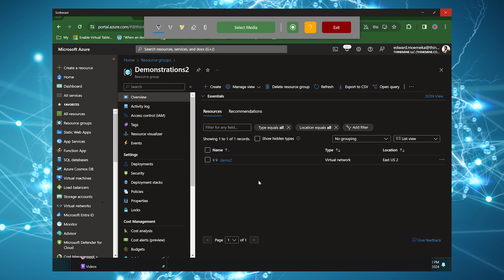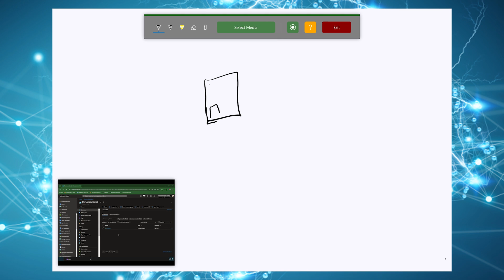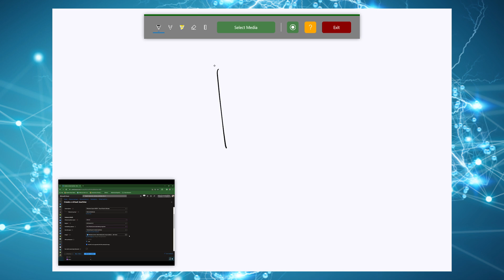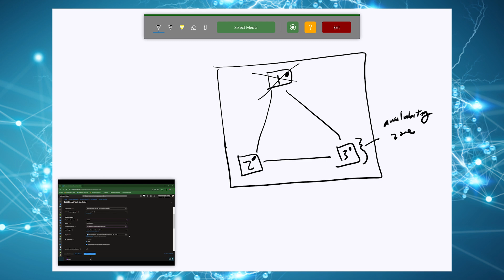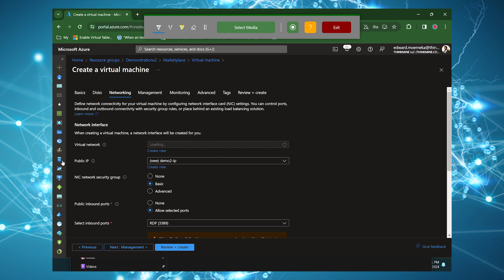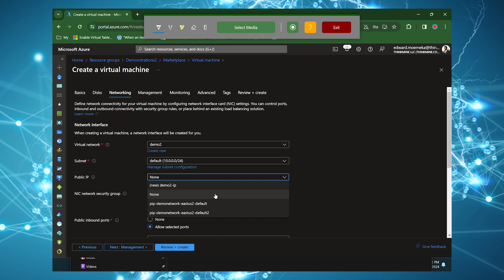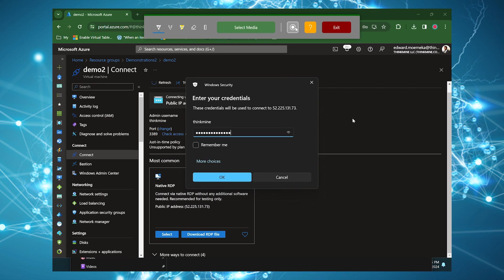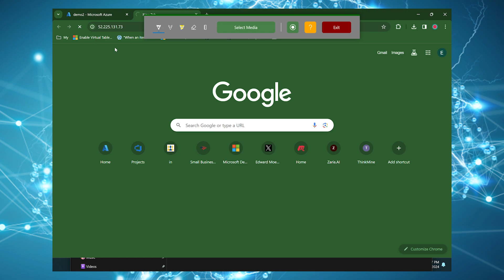Episode 67 - Creating an Azure VM in under 10 minutes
Use Scribecast for your presentations

In this next video in the App Service VNET Integration series we create the virtual machine that will be used to test out VNET integration.

We who are about to code Salute You!